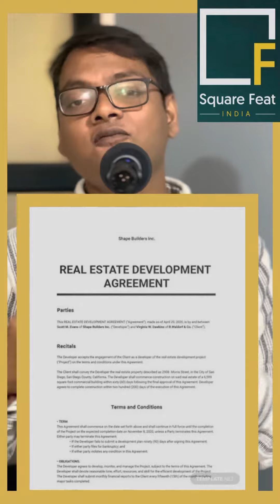Why did February see such high sales & highest stamp duty collection of the year?